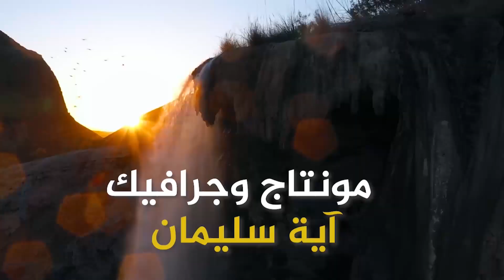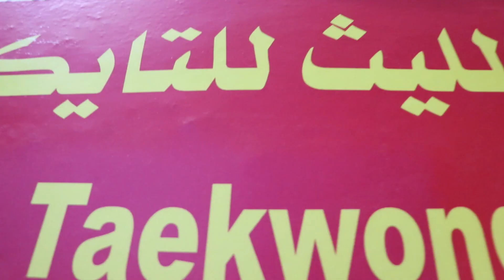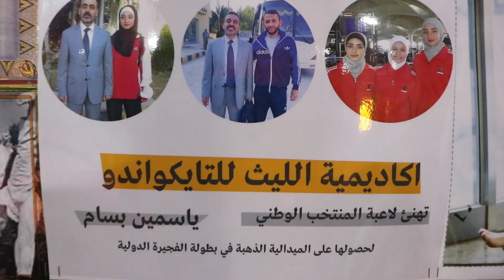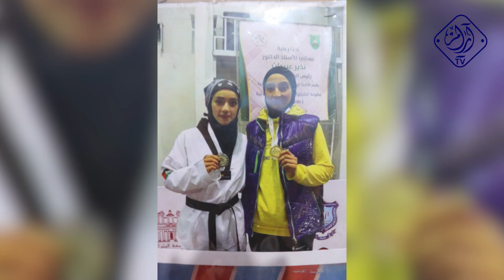خطوات أردنية - مركز الليث للتايكوندوا - الكابتن فؤاد جروان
سنسلط الضوء على مجموعة من الاشخاص والقصص المهمة التي تحفز الشباب على العمل والانجاز من خلال برنامج خطوات أردنية محامي قانون قظاه تطوير فنون العمل الوطني مطاعم مقاهي عمان السلط اربد الرمثا تطوير قطر السعوديه انستقرام فيسبوك تويتر توكتوك احرف ارقام اسرع اقوى قطر السعوديه وادي رم البتراء ببلز وادي رم مليون مشاهده ٢٠ الف مشاهده طبيب عيون صدريه عضام مفاصل انف اذن حنجره عام خاص مفرق الكرك العقبه نهفات مقتطفات مستحيل توريد دكتور مهندس مزارع تأمين صيدليات صالونات رجال صالونات نساء اكادميه علميه اكادميه رياضيه فنون قناة ارام tv قناة ارام برنامج خطوات اردنيه اسبوعي يومي تصوير لقاءات تلفزيونيه حفلات مراكز تعليميه تركيا اسطنبول تقسيم الاغوار